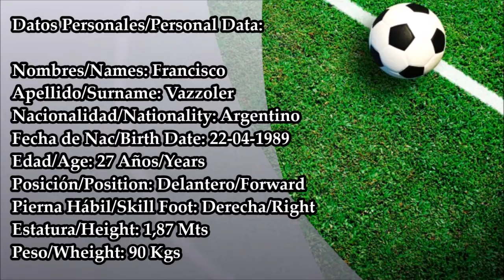Francisco Vazzoler - Colegiales 2016